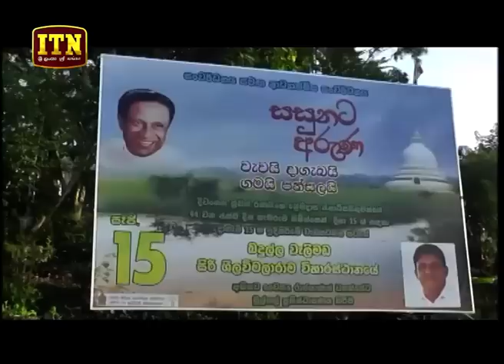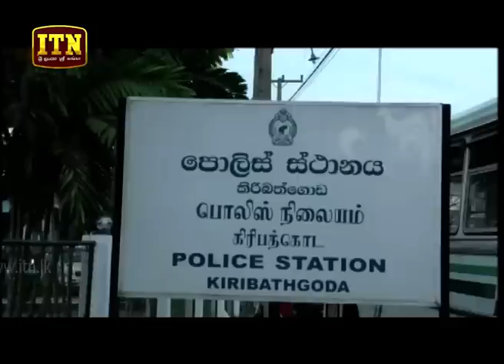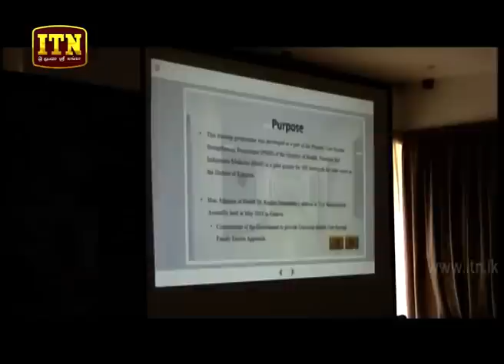ITN News 2018-09-16 | 12.00 PM